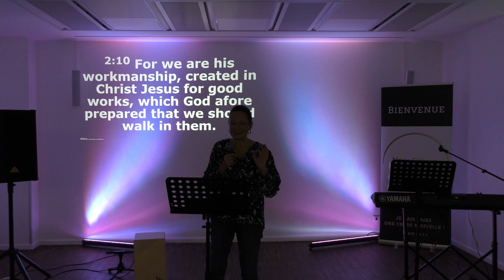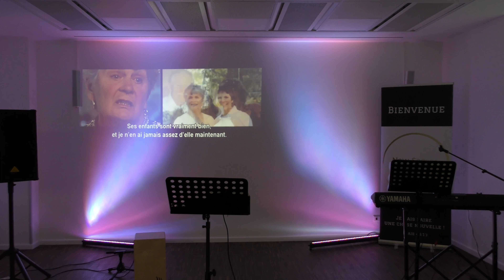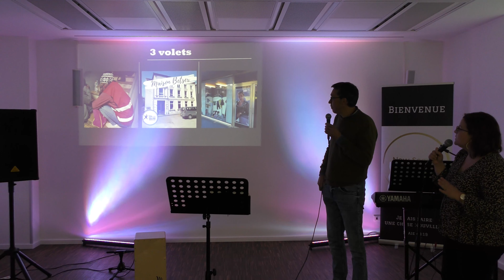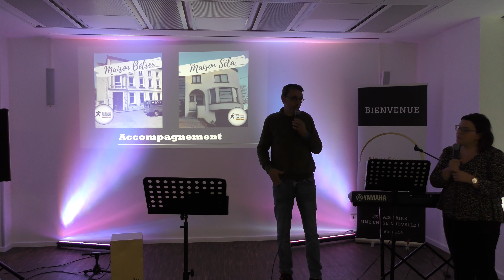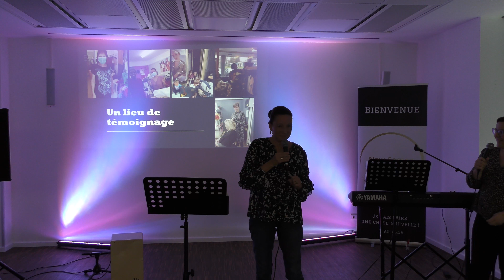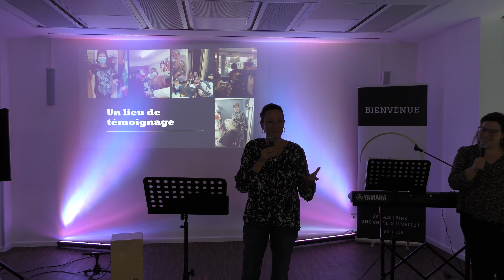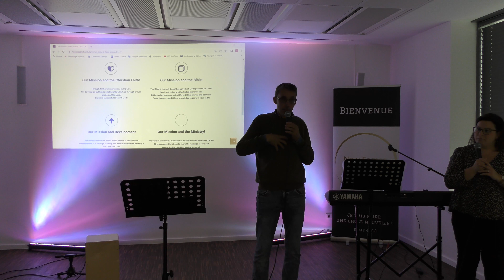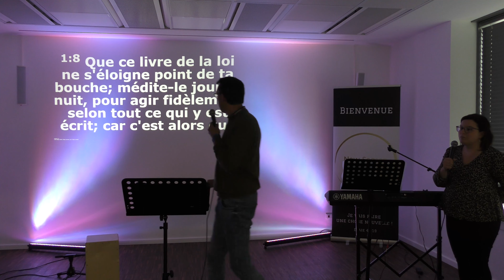Eglise New Season Church Luxembourg | Célébration Ministère NSC Compassion | Teen Challenge Bélgique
New Season Church Luxembourg | NSC compassion ministry | Teen Challenge Belgium

Nous sommes une église chrétienne qui t’encourage à expérimenter la présence de Dieu !
Rejoins-nous tous les dimanches matins pour nos célébrations de 10:30 à 12:00 à 17 Bd John Fitzgerald Kennedy, 4170 Esch-sur-Alzette au 1 étage !

Viens expérimenter une croissance spirituelle et entre dans une nouvelle saison avec Dieu !

Nous avons tous besoin d'une nouvelle saison dans nos vies. Nous avons tous une saison où nous ressentons le besoin de grandir et de s'épanouir avec Dieu. Nous désirons vous offrir un endroit où vous pouvez venir vivre un nouveau départ. Un endroit où la parole de Dieu est prêchée sans compromis; un lieu de célébration dynamique et de musique actuelle, un endroit ou vous pourrez entrer dans une nouvelle rencontre avec Dieu et où vous pourrez grandir dans sa parole pour votre vie chrétienne.

Expérimentez une croissance spirituelle et entrez dans votre nouvelle saison avec Dieu.

Dons et Dîmes:
New Season Ministry ASBL
Compte bancaire: LU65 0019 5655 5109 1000

Dans nos cœurs brûle l’envie de te faire vivre un partage de fraternité et convivialité à chaque fois que tu participes à nos célébrations. Alors que nous établissons des nouvelles relations et partageons la foi ensemble entant que famille qui se réunit pour louer notre Dieu. L’amour et la joie de Dieu sont des éléments que nous voulons partager à chaque rencontre.

Durant nos rencontres expérimenter Dieu est au centre de notre vision. Nous voulons donner l’occasion à chacun de vivre Dieu intimement et profondément. Dieu se révèle à nous à chaque moment de notre vie. Il t’invite à le rencontrer durant nos moments de louanges et de prière. Permets à Dieu de te faire rentrer dans une nouvelle saison à travers de nouvelles expériences avec lui.

New Season Church | NewSeasonChurch veut t’inviter à voir plus loin avec Dieu. T’équiper et te former pour des projets avenir sont dans le cœur des leaders. Ainsi que de te faire découvrir la parole de Dieu, te développer personnellement et grandir dans des nouvelles capacités qui te donneront la possibilité de rentrer dans ton appel.

New Season Church Luxembourg